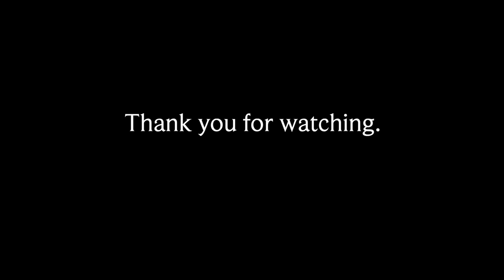Update from Rehoboth Christian School's Art Teacher - Elmer Yazzie.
Update from Rehoboth Christian School's Art Teacher - Elmer Yazzie, and Pete Garcia (RCS student) singing "How Great Thou Art"